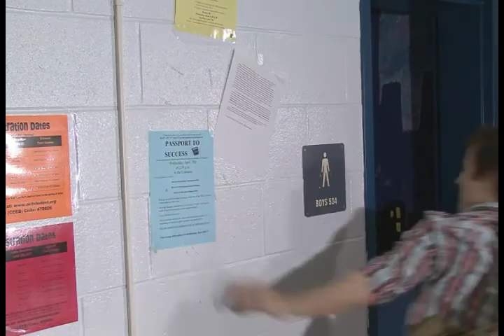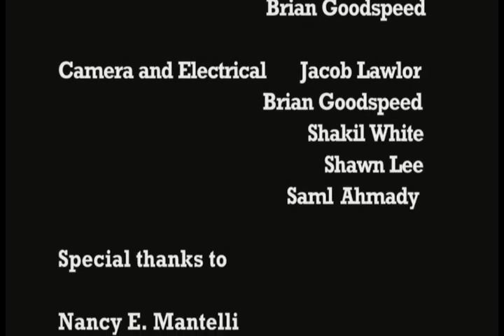Out of Tune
A short film by Jacob Lawlor and Brian Goodspeed, filled with goodness. I hope you enjoy! This will be entered into West Potomac's film festival on April 29th and 30th!